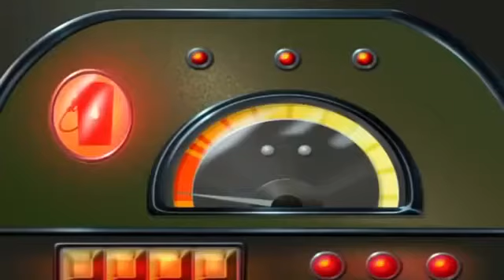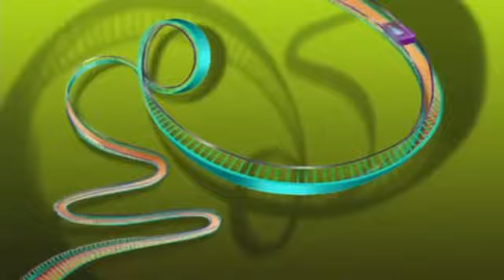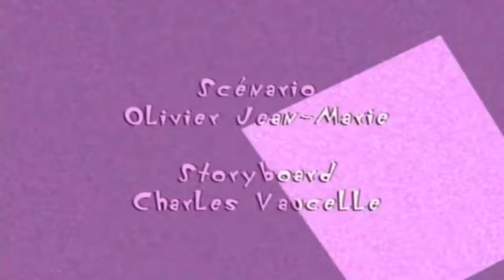ᴏɢɢʏ ʟᴏʏᴋᴏʙ 2018 ᴛʜɪs ɪs ᴀ ᴠɪᴅᴇᴏ ғᴏʀ ᴛʜᴇ ᴄʜɪʟᴅʀᴇɴ ɪɴ ᴛʜᴇ ᴇᴠᴇɴɪɴɢ 2019